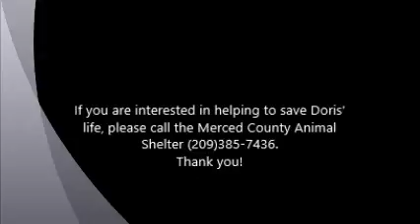Doris Day ID 137790